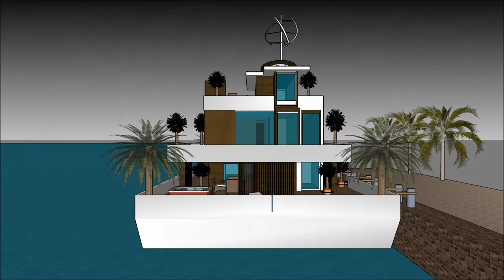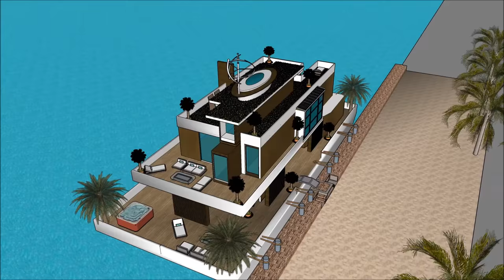5 bedroom houseboat in California San Francisco San Jose for luxury living by the ocean waterfront m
The 5 bedroom houseboat in California San Francisco San Jose for luxury living by the ocean waterfront m is made to sustain quality of life:

The 5 bedroom houseboat in California San Francisco San Jose for luxury living by the ocean waterfront m includes an Extravagant Barge Design ready for the extravagant user to rent the barge Houseboat

The 5 bedroom houseboat in California San Francisco San Jose for luxury living by the ocean waterfront m has three level plans with basement underneath it, which consist all the facilities needed for the renter. The Houseboat Barge has a unique modern contemporary design with unique architectural features. It has its own lounge area with gorgeous view of the bay.